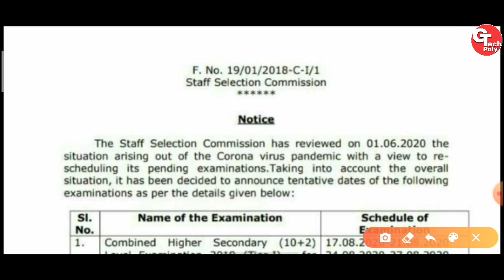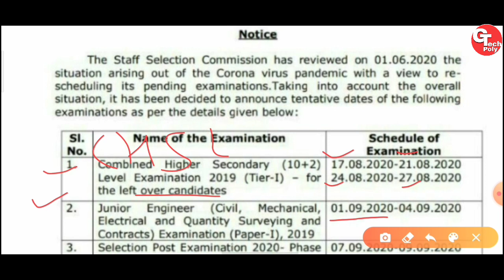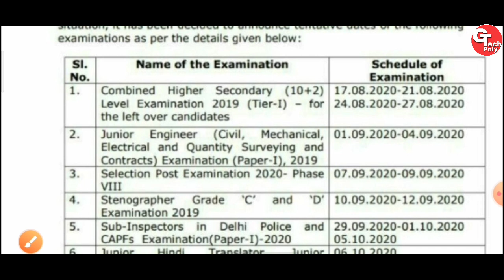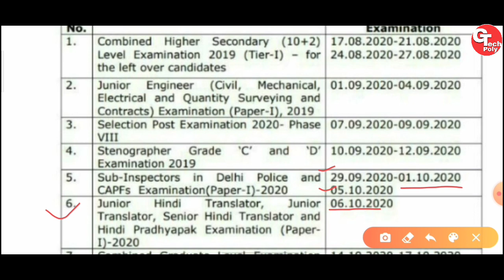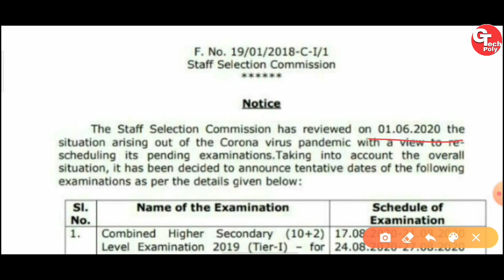SSC EXAMS TENTATIVE DATES OUT.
SSCJE Exam date | SSC CHSL Exam date | SSC CGL Exam date .
SSC EXAMS date out 2020 .